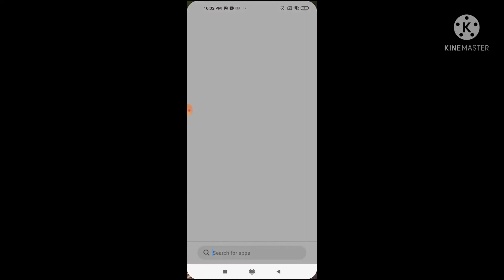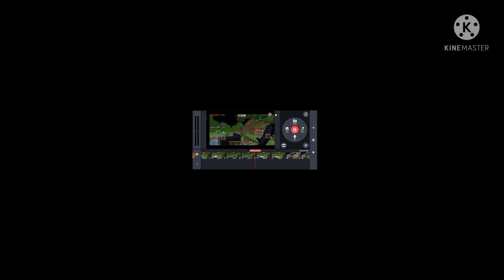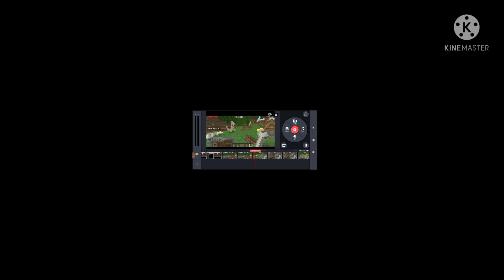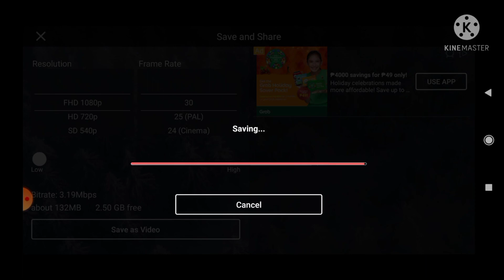How to make a speedrun minecraft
Apps used:
Xrecorder
Minecraft
Kinemaster